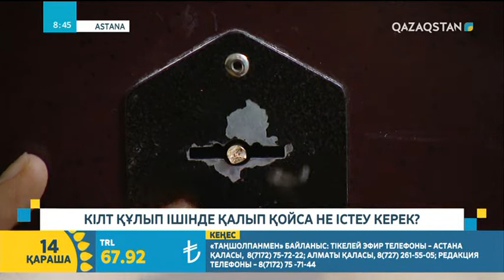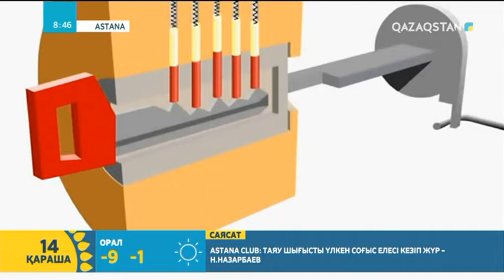Кілт құлып ішінде қалып қойса не істеу керек?